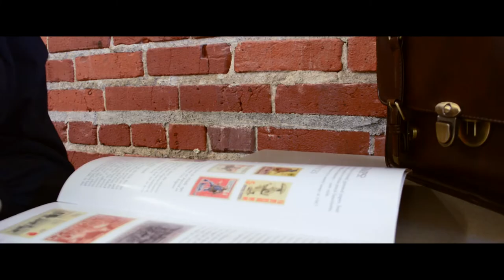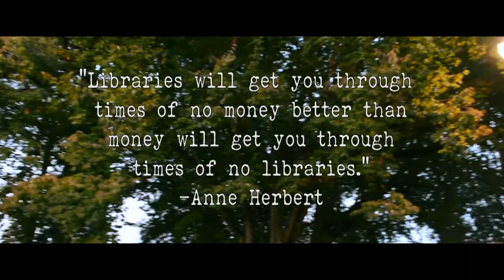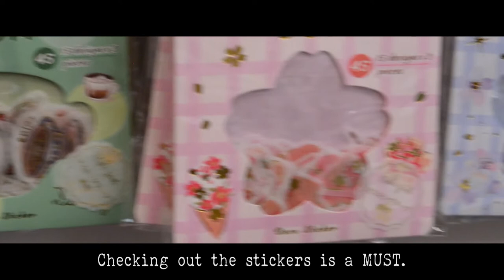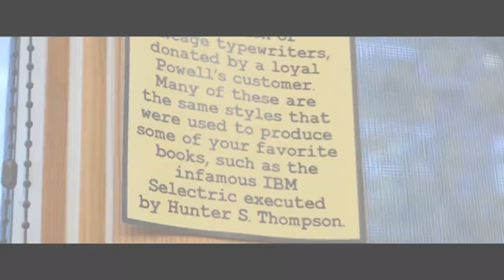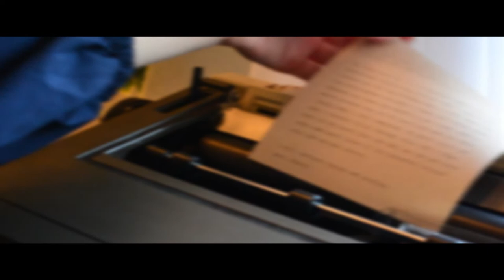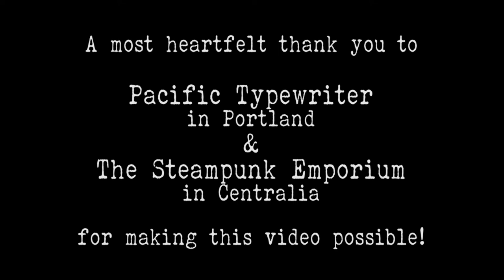Vlog:006 ~ Typewriters, letters, and libraries | A Violet Evergarden vlog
Mission:
- Get typewriter repaired
- Pick up a stationery set
- Invest in a wax seal kit
- Write letters!

Follow me as I travel to Portland and Centralia to complete my mission, making some fun extra stops along the way. Dark academia meets anime in this Violet Evergarden inspired vlog.

The Victorian Showcase and Steampunk Emporium (aka Christy Ann Designs)

~ Use my YesStyle code to save!

Filming and editing equipment:
~ Nikon D2500
~ Blackberry Passport 2015